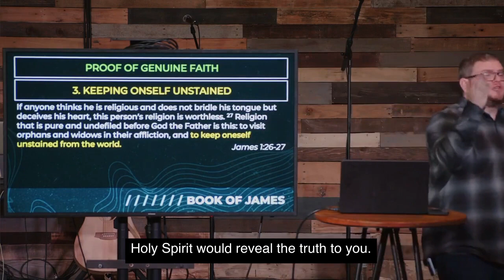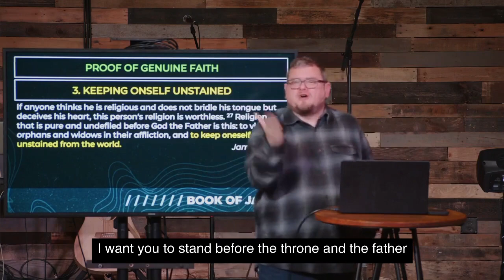You Must Watch